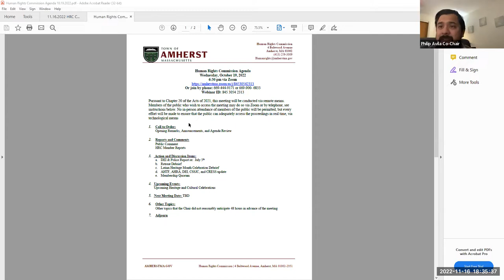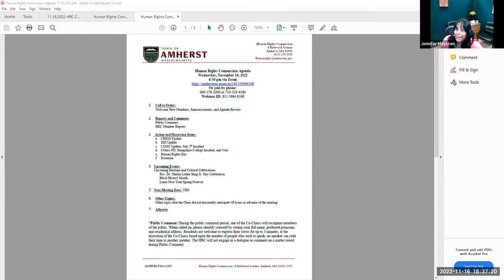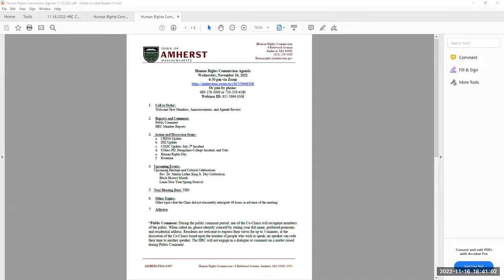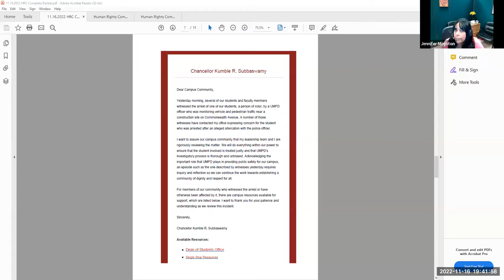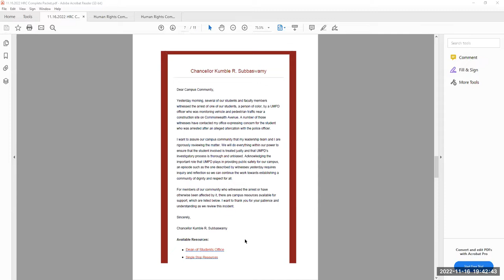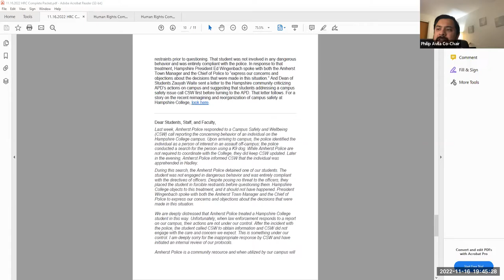Human Rights Commission Nov 16, 2022